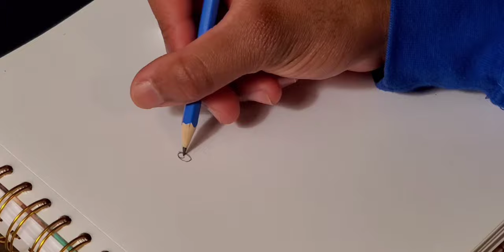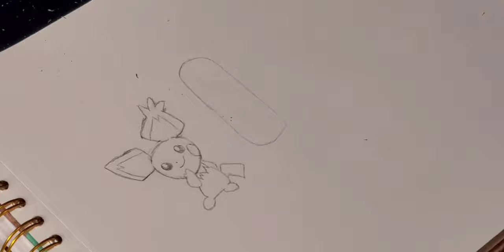Pichu Evolution| Pokemon. Speed drawing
Pichu evolution time-lapse drawing.

Song: Gotta Catch em all.
Artist: Jason Paige
Producer: John Loeffler
Song Writer: John Siegler, John Loeffler